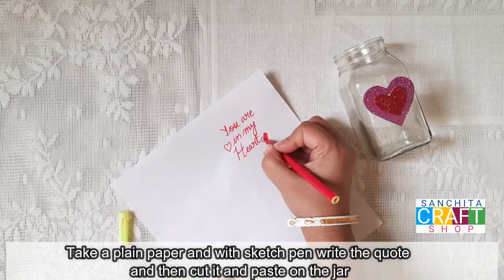3 Quick gifts ideas for Children's day/Handmade gifts/gift ideas for kids/DIY gift ideas/tic tac toe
Today i am showing you 3 quick and easy to make handmade gift idea for children's day. Best way to gift something to your dear ones is made by your own hands. and if it is for your lovely child then it has to be special. we can use already available things from our home and make such gifts. In this video i have shown you the detailed process of making all the three gift. these are very easy to make, no special tools are required, and total cost of each of these projects will be is below 50 Rs

Please watch this video till end. Hope you will love it.
do something creative everyday.

If u make something by inspired by my work, then do share with me at
instra handle- sanchitacraftshop